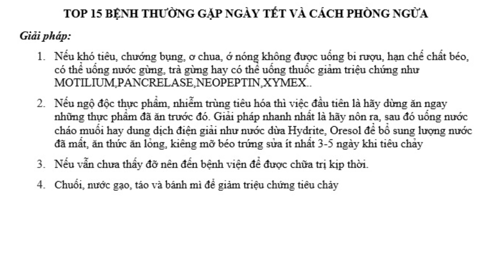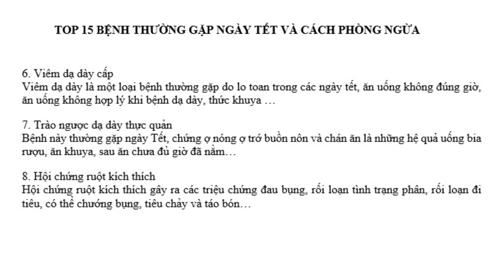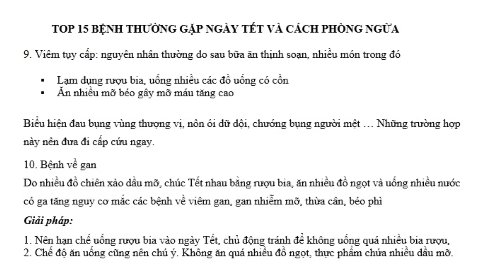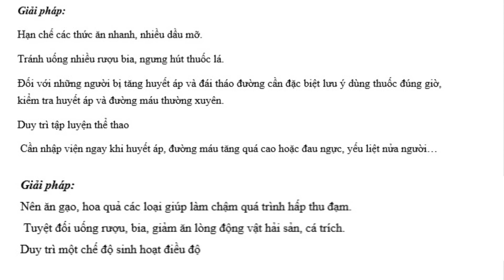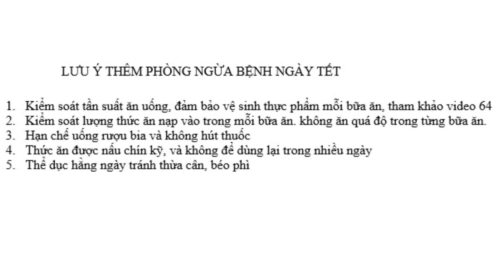# 65.TOP 15 BỆNH THƯỜNG GẶP NGÀY TẾT VÀ CÁCH PHÒNG NGỪA/ Dr. Đi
TOP 15 BỆNH THƯỜNG GẶP NGÀY TẾT VÀ CÁCH PHÒNG NGỪA
1. Đầy hơi, chướng bụng, khó tiêu:
Đầy hơi chướng bụng là ứ hơi do khí hoặc chất lỏng, chất tiêu hóa trong đường tiêu hóa.
2. Ợ chua, ợ nóng:
Ợ chua là một trong những triệu chứng hay gặp. Cảm giác chua, nóng rát xuất hiện là do acid tiết ra từ dạ dày và trào ngược thực quản.
 3. Ngộ độc thực phẩm, rượu, dị ứng thức ăn thậm chí nhiễm trùng tiêu hóa.Tùy vào lượng chất độc trong thức ăn người bệnh tiêu thụ mà các triệu chứng có thể gây ra buồn nôn và nôn, đau bụng, ớn lạnh…
4. Tiêu chảy:
 Do ăn phải các thức ăn, nước uống không vệ sinh, thức ăn để qua ngày, bảo quản  không đúng, khả năng bị nhiễm trùng.
Giải pháp:
A.Nếu khó tiêu, chướng bụng, ợ chua, có thể uống nước gừng, trà gừng hay có thể uống thuốc giảm triệu chứng như: MOTILIUM, PANCRELASE, NEOPEPTIN, XYMEX..
B. Nôn ra, sau đó uống nước cháo muối hay dung dịch điện giải như nước dừa, Hydrite, Oresol để bổ sung lượng nước đã mất, ăn thức ăn lỏng, kiêng mỡ béo trứng sữa ít nhất 3-5 ngày khi tiêu chảy.
C. Chuối, nước gạo, táo và bánh mì giảm triệu chứng tiêu chảy.
5. Táo bón
 Táo bón là hiện tượng xảy ra do sự thay đổi thói quen ăn uống, thiếu chất xơ, uống thiếu nước,  ít vận động…
Giải pháp: không nên quên việc ăn rau, trái cây, ngũ cốc, uống nhiều nước, thể dục hằng ngày.
6. Viêm dạ dày cấp
Viêm dạ dày do lo toan trong các ngày tết, ăn uống không đúng giờ, ăn uống không hợp lý khi bị bệnh dạ dày, thức khuya …
7. Trào ngược dạ dày thực quản,
chứng ợ nóng ợ trớ buồn nôn và chán ăn là những hệ quả do uống bia rượu, ăn khuya, sau ăn chưa đủ giờ đã nằm…
8. Hội chứng ruột kích thích,
 triệu chứng đau bụng, rối loạn tình trạng phân, rối loạn đi tiêu, có thể chướng bụng, tiêu chảy và táo bón…
do ăn quá nhiều loại thức ăn ngon, nhiều món không thể bỏ qua làm cho bệnh kéo dài.
Giải pháp:
*bệnh dạ dày ăn gì, kiêng gì tham khảo video 53
*bệnh trào ngược ăn gì, kiêng gì: tham khảo video 54
*chế độ ăn, thực phẩm cần cho hội chứng ruột kích thính: tham khảo video 50,51
9. Viêm tụy cấp: nguyên nhân thường do sau khi ăn những bữa ăn thịnh soạn, ăn quá nhiều món trong bữa ăn đó.
 Lạm dụng rượu bia, uống nhiều đồ uống có cồn.
 Ăn nhiều mỡ béo gây mỡ máu tăng cao.
Biểu hiện đau bụng vùng thượng vị, nôn ói dữ dội, chướng bụng… Những trường hợp này nên đưa đi cấp cứu ngay.
10. Bệnh về gan
Do ăn nhiều đồ chiên xào dầu mỡ, chúc Tết nhau bằng rượu bia, ăn nhiều đồ ngọt và uống nhiều nước ngọt có ga tăng nguy cơ  viêm gan, gan nhiễm mỡ, thừa cân, béo phì
Giải pháp:
Nên hạn chế uống rượu bia vào ngày Tết. Chế độ ăn uống cũng nên chú ý không ăn quá nhiều đồ ngọt, thực phẩm chứa nhiều dầu mỡ.
11.Cảm cúm
Thay đổi thời tiết liên tục là nguyên nhân gây sốt, đau họng, hắt hơi sổ mũi, cảm cúm là căn bệnh thường gặp  lâu ngày sẽ dẫn đến các bệnh khác như viêm phế quản, viêm phổi, viêm xoang.
Giải pháp:
Luôn giữ ấm cho cơ thể đặc biệt ở các vùng như cổ, tay, chân. Ngậm chanh, mật ong, trà gừng, bổ sung Vitamin C…
12. Đột quỵ
Mùa lạnh gia tăng bệnh nhân nhập viện vì đột quỵ từ 15-30%,
Uống nhiều rượu bia trong thời tiết giá lạnh khiến chất cồn lưu lại trong máu lâu khiến huyết áp tăng cao, dễ đưa tới đột quỵ, uống trên 2 ly rượu mỗi ngày tỷ lệ đột quỵ lên đến 34%
13. Tăng huyết áp, tăng mỡ máu và đái tháo đường:
Việc sử dụng rượu bia, chất kích thích, các thức ăn đóng hộp, các loại thực phẩm muối chua, đồ ăn nhiều dầu mỡ, bánh kẹo, mứt, … làm tăng mỡ máu, tăng huyết áp, khó kiểm soát đường huyết.
Giải pháp:
Hạn chế các thức ăn nhanh nhiều dầu mỡ. Tránh uống nhiều rượu bia, ngưng hút thuốc lá, dùng thuốc đúng giờ, kiểm tra huyết áp và đường máu thường xuyên. Duy trì tập luyện thể thao.
14.  Bệnh Gút
 Việc uống nhiều rượu bia, ăn nhiều đạm thịt như các loại thịt có màu đỏ, phủ tạng động vật, hải sản gây cơn gút.
Giải pháp:
Nên ăn rau hoa quả , không  uống rượu bia, giảm ăn lòng động vật hải sản, cá trích.
15 Bệnh về da và chăm sóc sắc đẹp:
Bệnh lý về da hay gặp nhất là viêm da do tiếp xúc có thể kể đến như ánh nắng, thay đổi xà phòng, kem dưỡng da, mỹ phẩm. Mụn là bệnh da hay gặp do ăn nhiều chất béo, ngọt.
Giải pháp:
Tránh nắng từ 10 giờ sáng đến 4 giờ chiều.Hạn chế ăn uống ngọt, béo.
Ăn đủ rau hoa quả trái cây.Uống nhiều nước. Tránh thức khuya, căng thẳng stress….

LƯU Ý THÊM VỀ PHÒNG NGỪA BỆNH NGÀY TẾT:

1. Kiểm soát tần suất ăn uống, đảm bảo vệ sinh thực phẩm mỗi bữa ăn, tham khảo video 64.
2. Kiểm soát lượng thức ăn nạp vào trong mỗi bữa ăn. không ăn quá độ trong từng bữa ăn.
3. Hạn chế uống rượu bia và không hút thuốc.
4. Thức ăn được nấu chín kỹ và không để dùng lại trong nhiều ngày.
5. Thể dục hằng ngày tránh thừa cân, béo phì.